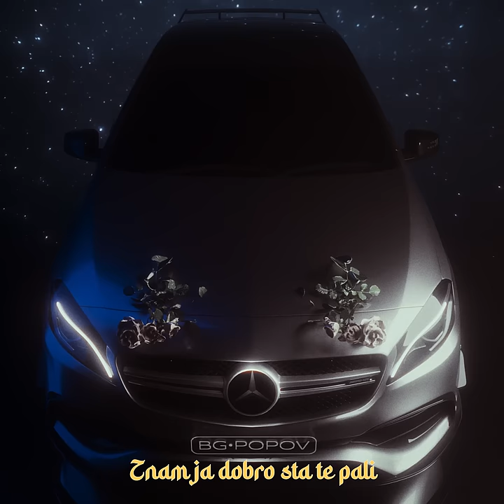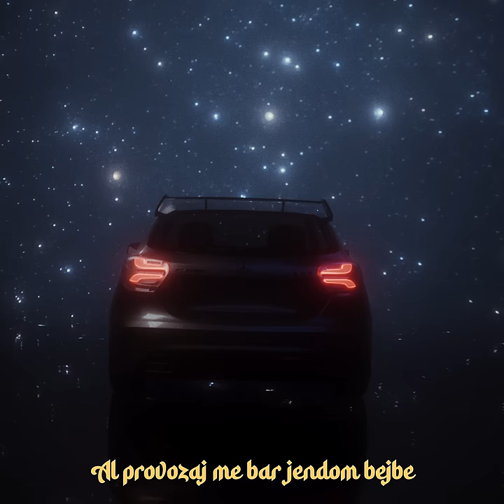POPOV - NA HAUBI (OFFICIAL VISUALIZER)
Text: Relja Torinno, Popov
Arrangment: Dalmo, Jhinsen
Mix, Master: Dalmo
Strings: Marko Gacic
Zenski vokal: Jovana Radic

Visualizer: k3ymee
Cover design: Lazar Saric